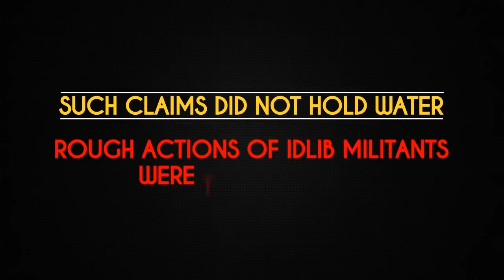'New Middle East' crusader forces fragmenting in Syria and Iraq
Elements of the 'New Middle East' crusade, led by the USA, are fragmenting in Syria and Iraq. The 'moderate rebels' in Idlib are fighting Erdogan's army while French and US occupiers are in retreat. South Front video, 26 March 2020, original post